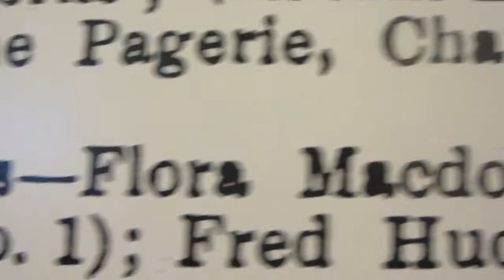EDMONTON JUNE 2018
Music: Steve Hillage "Wait One Moment" from the album Motivation Radio 1977